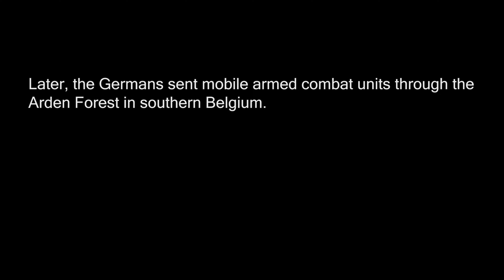War Thunder & Enlisted I Blitzkrieg I Cinematic I 4K I Part 2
This clip tells about the events of World War 2, and the information may be inaccurate. I'm sorry for this
The game I War Thunder & Enlisted